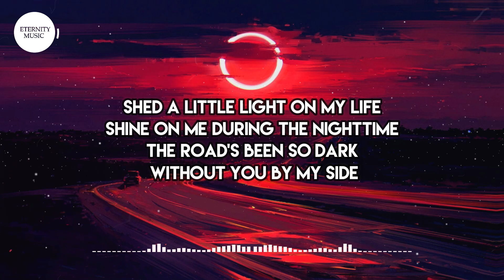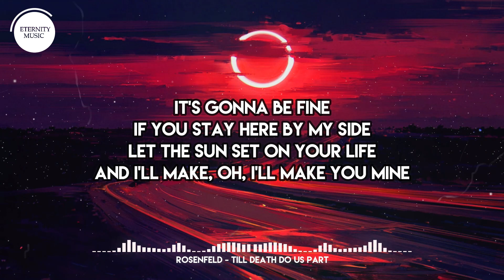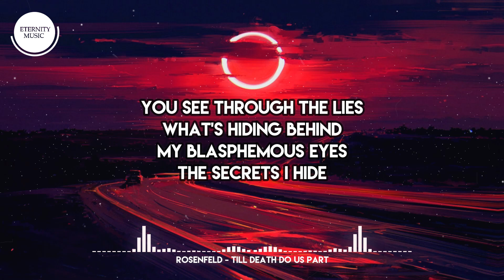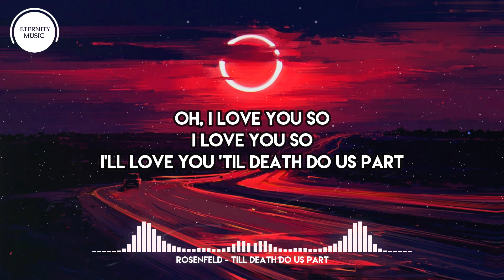Rosenfeld - Till Death Do Us Part Lyrics) | Shed a little light on my life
🎤 Lyrics:
[Verse 1]
Shed a little light on my life
Shine on me during the nighttime
The road's been so dark without you by my side
Last night I dreamed of heaven
White dress looking like an angel
I wish I could hold you, I wish I could treat you

[Pre-Chorus]
The way a woman of your kind
Should be treated by any man
I've lost myself in your eyes
For you I'd bleed, I'd bleed myself dry

[Chorus]
Oh, I love you so
I love you so
I'll love you 'til death do us part

[Verse 2]
So high on life don't care what happens
Through highs and lows your heart's wide open
Just go with the flow before the dark takes us both
So beautiful when you're by yourself
You're too scared to say your farewells
But you'll come around and get used to the pain

[Pre-Chorus]
It's gonna be fine
If you stay here by my side
Let the sun set on your life
And I'll make, oh, I'll make you mine

[Chorus]
'Til death do us part
[Bridge]
You see through the lies
What's hiding behind
My blasphemous eyes
The secrets I hide